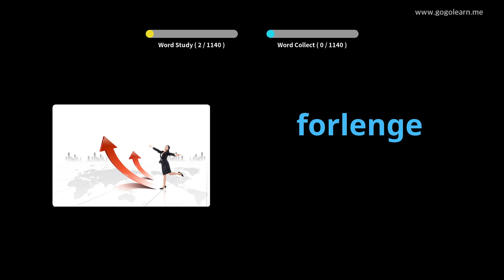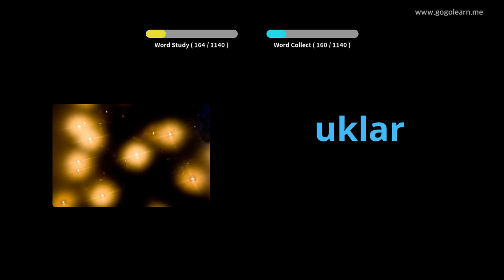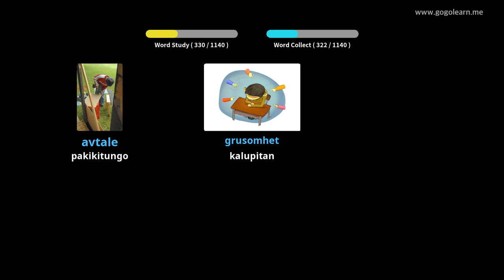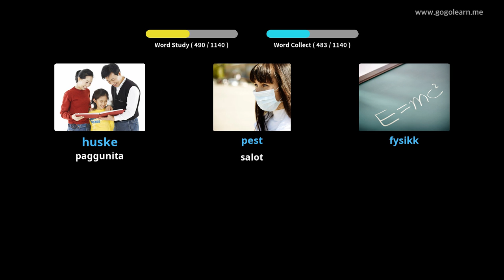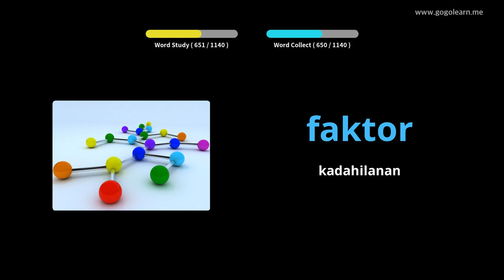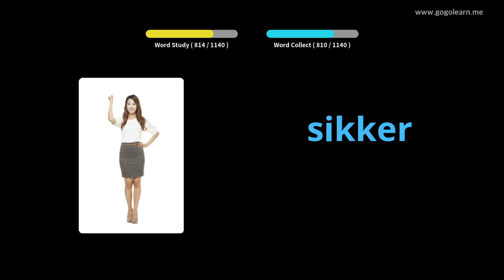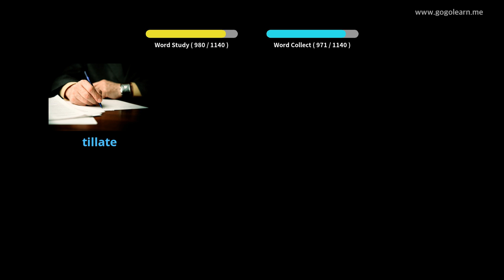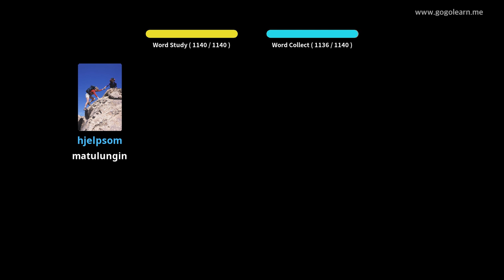Mag-aaral sa Bokabularyo ng Bokabularyo | Golearn